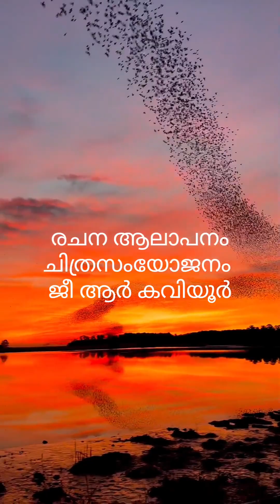പ്രണയം - കാത്തിരിപ്പ് നിനക്കായ് l ജീ ആർ കവിയൂർ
lyrics &sung by grkaviyoor
all videos are having courtesy